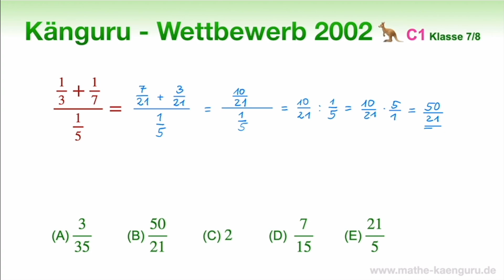C1 🦘 Känguru 2002 🦘 Klasse 7 und 8 | Kannst du diesen Doppelbruch lösen?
In diesem Video zeige ich dir, wie du Doppelbrüche möglichst einfach und sicher lösen kannst.